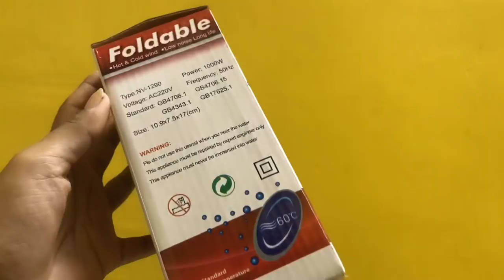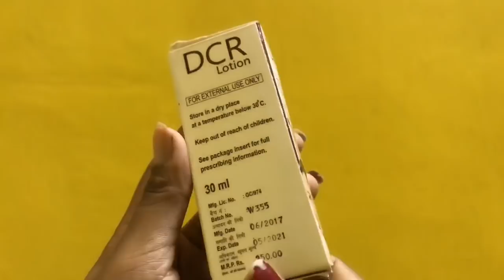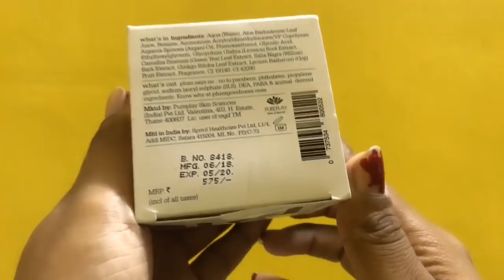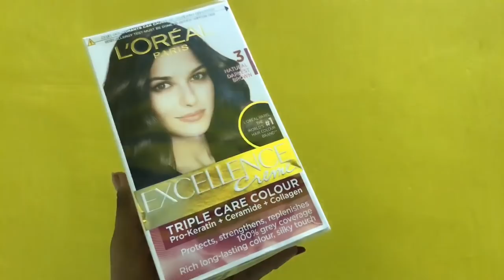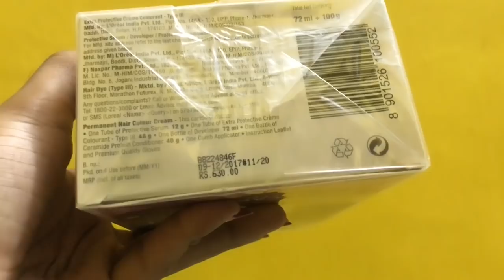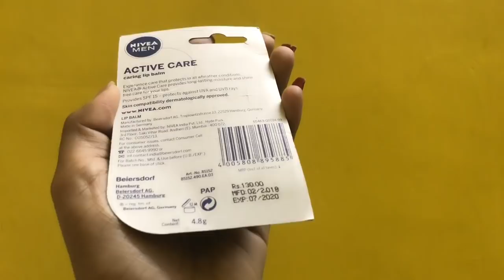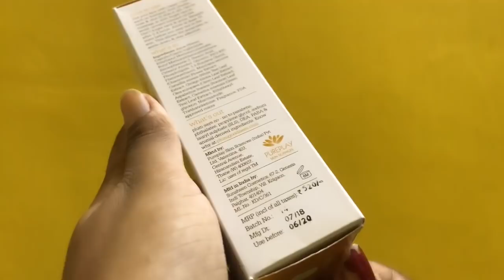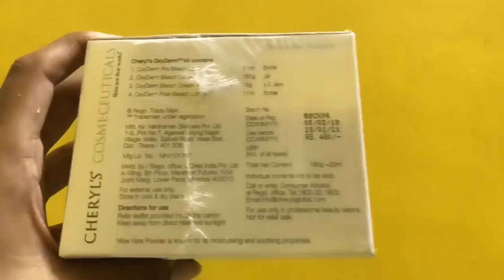നിങ്ങൾ ചോദിച്ച products ||Haul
NY Bae Lip Liner, Red - Friday Night Fireworks 10 (0.25 g)
ST. D'VENCE Tea Tree Body Wash with Eucalyptus Oil & Peppermint Oil (100 ml)
Lais Ayurveda 100% Natural Aloe Vera Hair Care & Skin Care Gel (150 g)
Colorbar Radiant White UV Fairness Compact Powder Sandy Nude 003 (9 g)
Plum Chamomile & White Tea Sheer Matte Day Cream SPF 50 (60 ml)
Schwarzkopf Gliss Hair Repair Cares and Protects Total Repair Heat Protection Spray (200 ml)
Schwarzkopf Taft All Weather Shine Hair Lacquer Mega Strong (250 ml)
Nova NHC-1818Sc 2 In 1 Hair Beauty Set Curler And Straightener
Olay Total Effects 7 in 1 Lightweight Anti- Ageing Moisturizer Cream SPF 15 (20 g)

Love